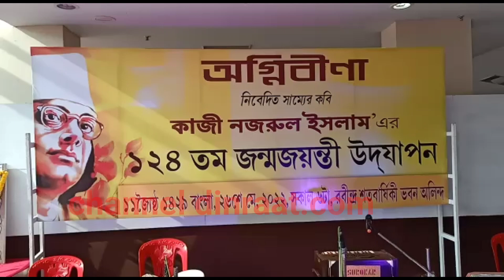কাজী নজরুল ইসলাম জন্ম জয়ন্তীতে শ্রদ্ধাঞ্জলি।